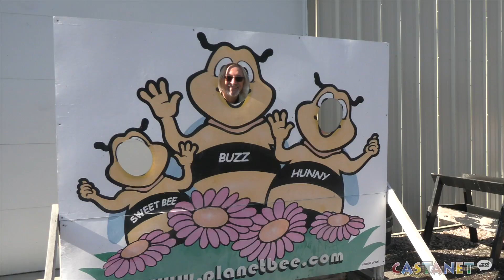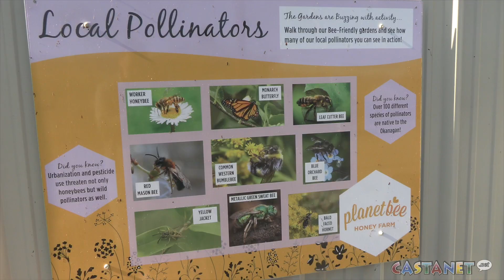Bees are back buzzing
Vernon bees are back buzzing for spring in the Okanagan